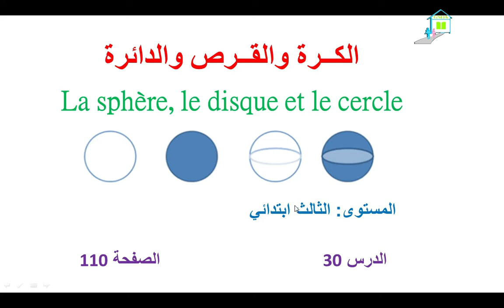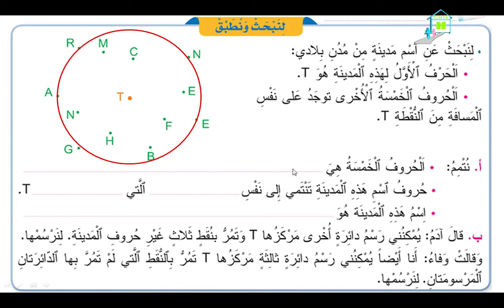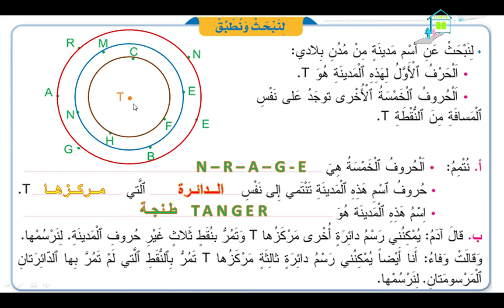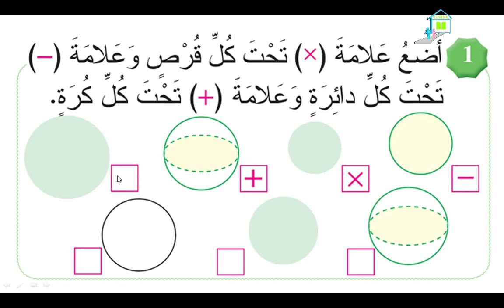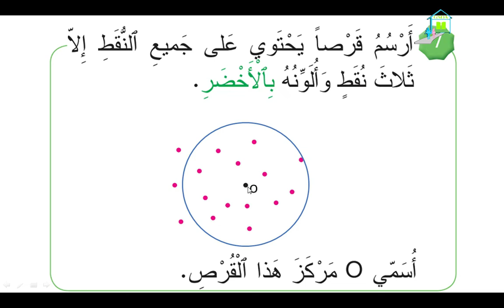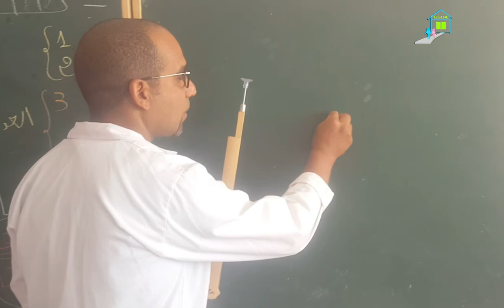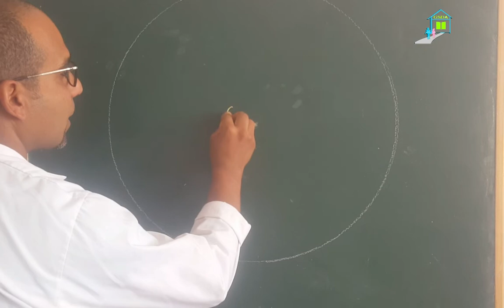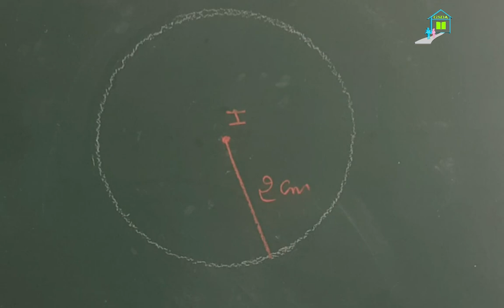الرياضيات الكرة والقرص والدائرة المستوى الثالث ابتدائي